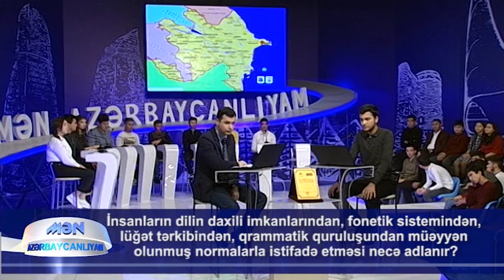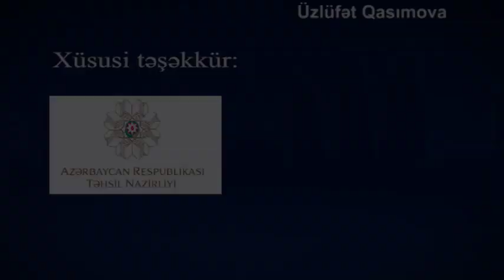MenAzerbaycanliyam milli bilik yarismasi 14.12.2019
"MƏN AZƏRBAYCANLIYAM" - intellektual oyun hər həftənin şənbə günü saat 17:00-də AZTV kanalında yayımlanır.
9 mövsümdür ki, efirdə olan “Mən Azərbaycanlıyam “milli bilik yarışmasında bu mövsüm Respublika Çempionatıdır.
Xatırladaq ki, 2015 ildə də yarışmamızda Respublika Çempionatı keçirilmişdir. Bölgə gənclərimizin çoxsaylı istəklərini nəzərə alaraq, bu mövsümü də Respublika Çempionatı etdik.
"Mən azərbaycanlıyam" intellektual telelayihəsi birbaşa Azərbaycanın tərənnümünə həsr edilmiş ilk milli televiziya oyunudur. Məhz bu xüsusiyyəti ilə o sələflərindən, yəni bu vaxtadək yerli teleməkanda izlədiyimiz analoji teleproqramlardan kifayət qədər fərqlənir.
Layihəni ərsəyə gətirən kollektivin başlıca məqsədi doğma vətənimiz Azərbaycanı daha yaxından tanımaqda və tanıtmaqda yardımçı olmaq və bununla hamımızı fəxrlə "Mən azərbaycanlıyam!" deməyə səsləməkdir.
 Təbii ki, qədim tarixi, zəngin mədəni irsi, əlverişli coğrafi şəraiti olan , yeraltı və yerüstü sərvətlərlə zəngin Azərbaycanımızı daha çox sevə bilmək üçün, onu daha çox təbliğ və tərənnüm etməyə dəyər!
Bu üzdən də bizim bilik yarışmasında istifadə edilən bütün suallar, səsləndirilən faktlar bu və ya digər dərəcədə Şanlı Odlar Yurdumuzla əlaqəlidir.
Yaradıcı qrup layihənin ideyasının dəstəklənməsində və ərsəyə gəlməsində zərrə qədər belə xidməti olmuş hər kəsə dərin minnətdarlığını bildirir.